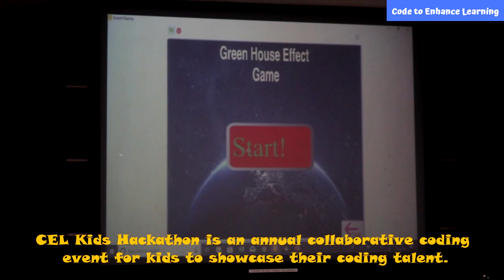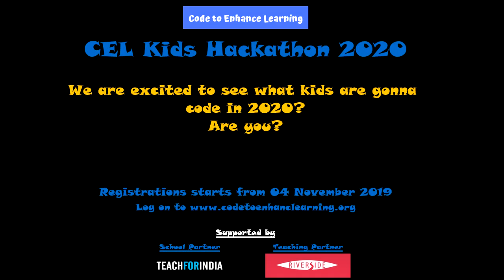CEL Kids Hackathon 2020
CEL Kids Hackathon is a short sprint collaborative coding event for students in grades 5 to grade 9. The students would be required to participate in pairs. Children would be given a problem aligned to UNs Sustainable Development Goals for which they have to create an application on Scratch and submit it to us along with a concept note to be reviewed by our expert panel.